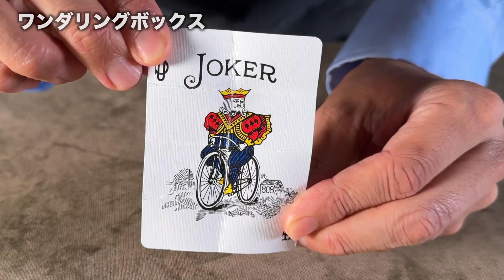Wonder Ring de Tenyo